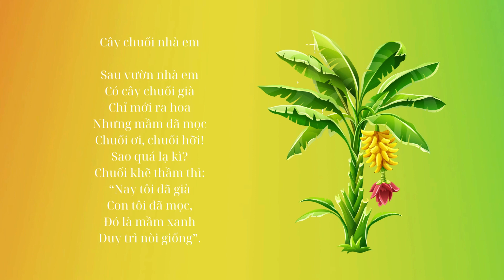Thơ cho bé - Cây chuối nhà em